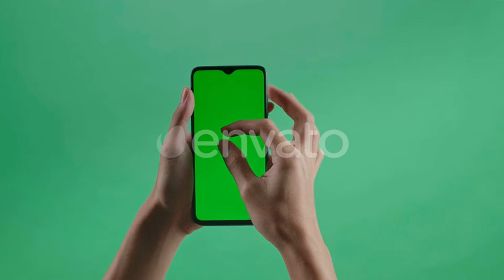Hand Zoom In Green Screen Smartphone On Green Screen Background